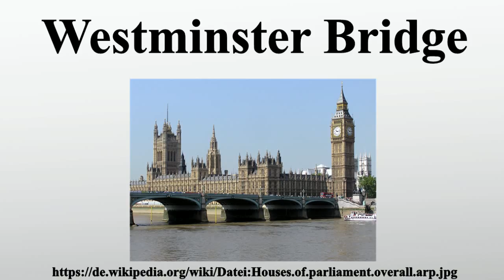Westminster Bridge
Vielen Dank für Ihre Unterstützung:

f1 Die Westminster Bridge ist eine Straßenbrücke über den Fluss Themse in London.Sie verbindet die City of Westminster auf der Westseite mit dem Stadtteil Lambeth im Stadtbezirk London Borough of Lambeth auf der Ostseite.Darüber führt die Hauptstraße A302.Am westlichen Ufer befinden sich der Palace of Westminster, der Parliament Square und das Portcullis House, am östlichen Ufer die County Hall mit dem London Eye und der Bahnhof Waterloo.

Bild-Copyright-Informationen
Urheber Info: Adrian Pingstone (Diskussion · Beiträge)
Lizenz: Public domain
Urheber: